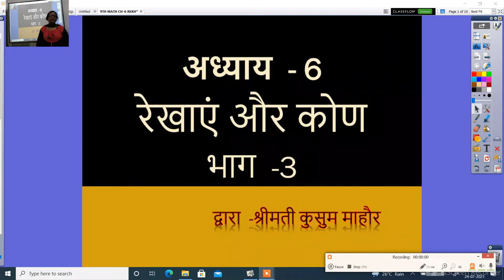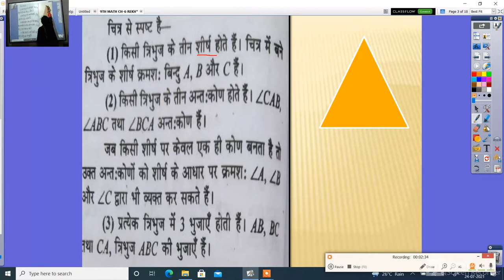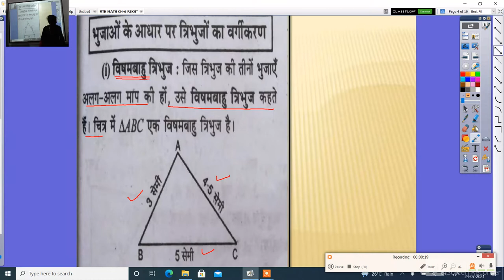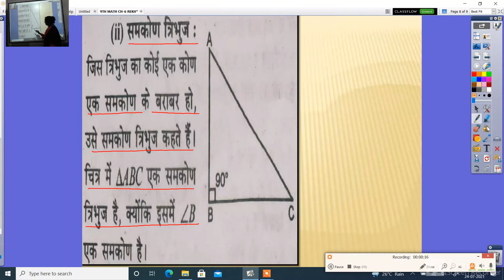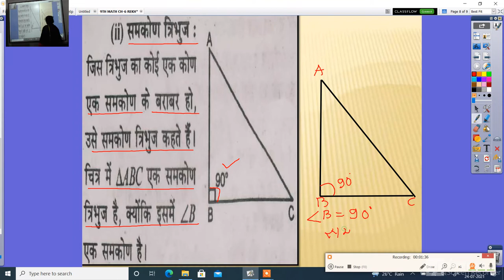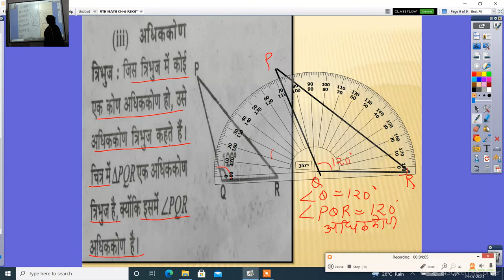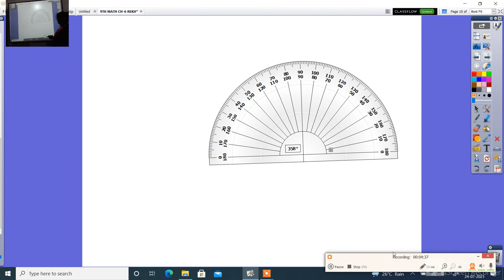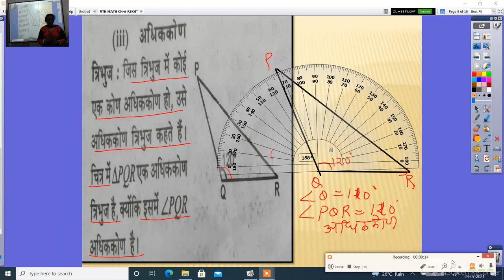9TH MATH CH 6 REKHAYEN OR KON PART 3